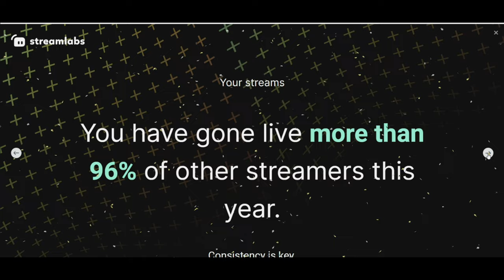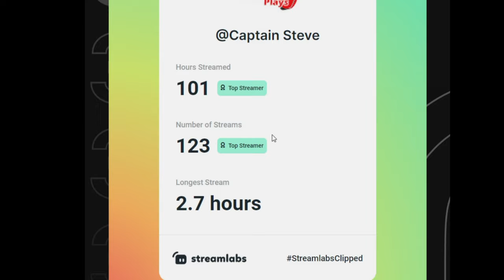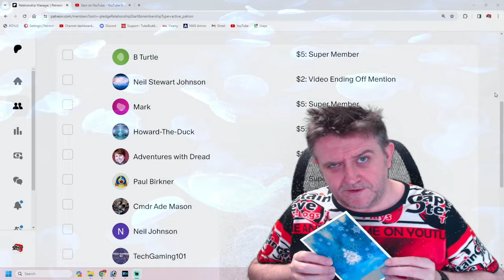Merry Christmas and a Happy New Year - Captain Steve Thank You ALL 2023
Thank you all so much, and thanks for the card @AdventureswithDreadandFriends
Had a great 2023, the channel has grown and branched out, establishing my self as a entertainment channel, main focus is gaming, but sharing my life and other passions via the Vlogs element and my interest in the strange and geeky things I find on the Internet via my Talks element.